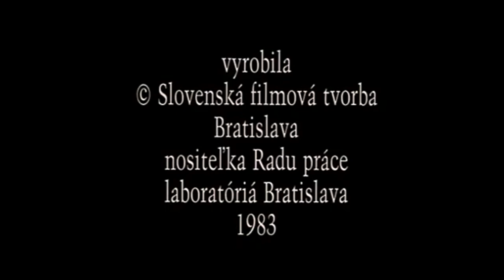Jan Švankmajer - Do Pivnice (1983) Down To The Cellar - Dans la Cave - El Sótano. Full HD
English:
A little girl goes down to the basement cellar to fetch some potatoes, and finds all her hidden fears about the cellar depicted in animated form.

Español:
La historia de una niña que trata de sobreponerse al miedo, cuando la envían al sótano a buscar patatas. En la oscuridad, el pánico es tan intenso, que la niña ve cómo los objetos empiezan a moverse a su alrededor, y huye, tirando las patatas. Pero su sentido del deber la impulsa a dominarse y trata de volver a bajar.